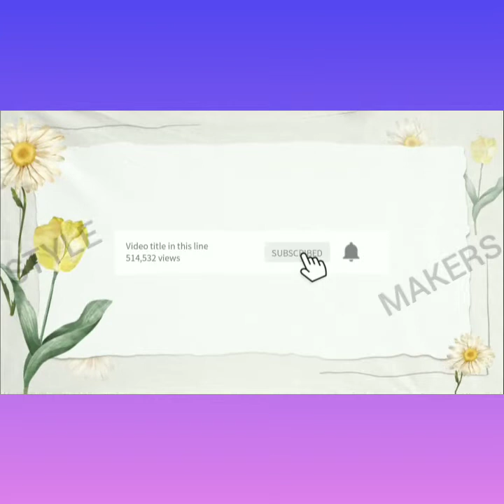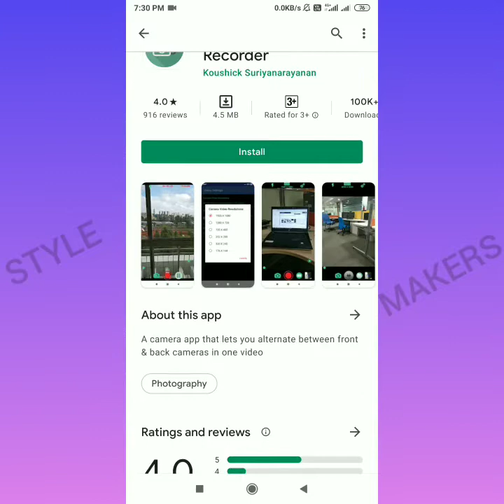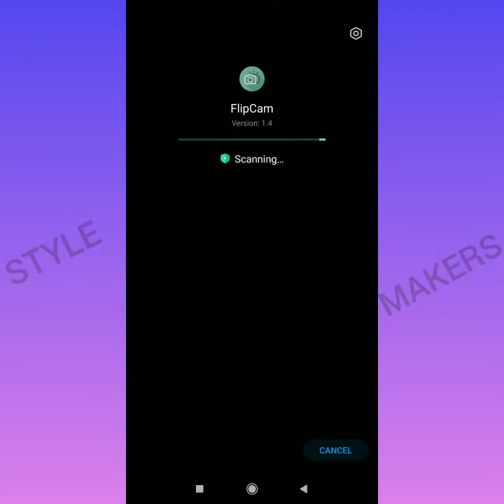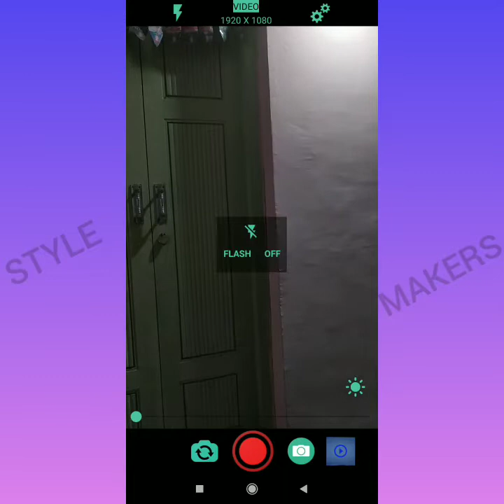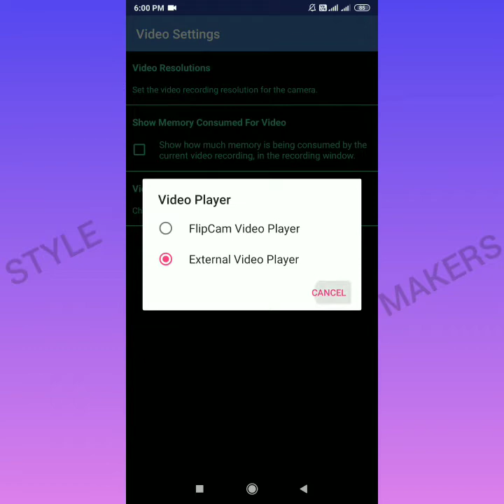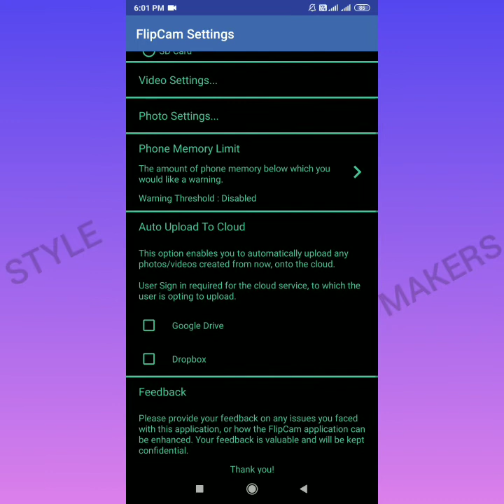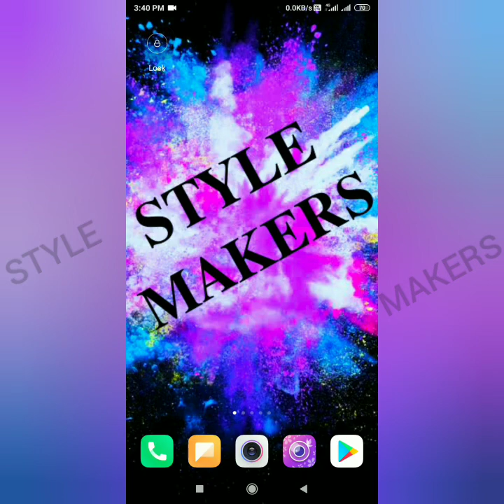Flip Cam video recorder in tamil ( mobile front and back camera மாற்றி மாற்றி use செய்வது எப்படி?)